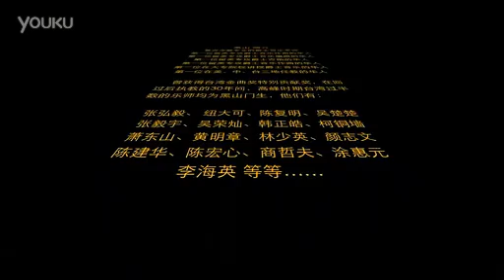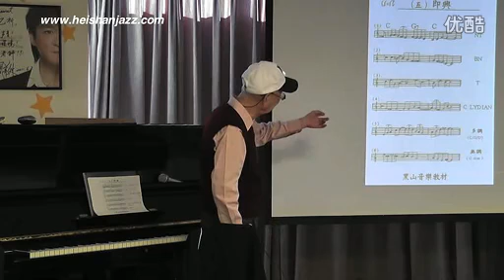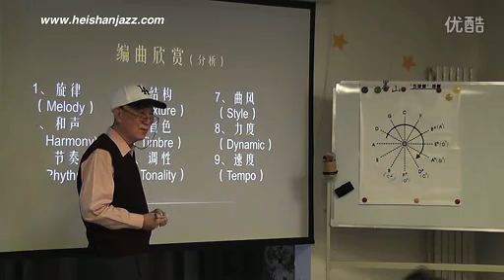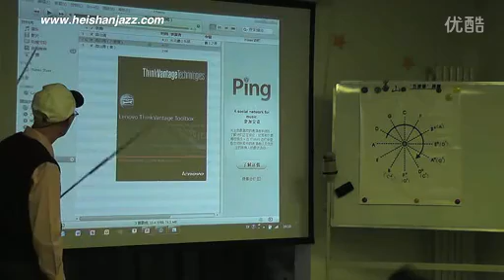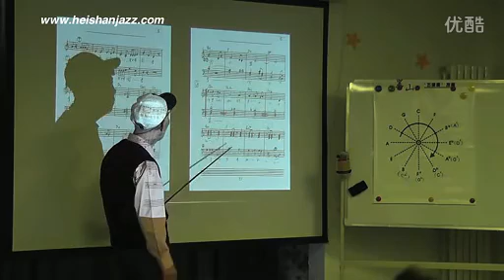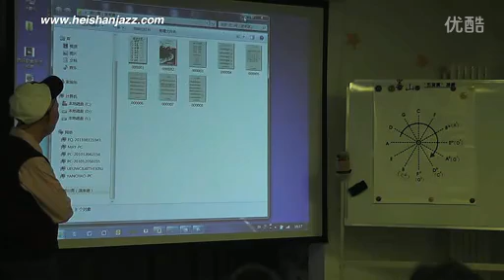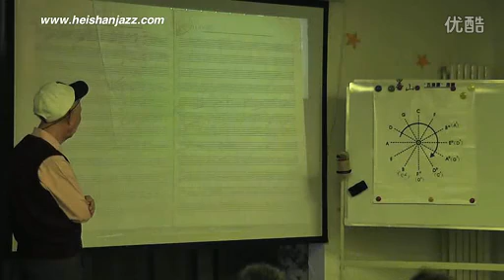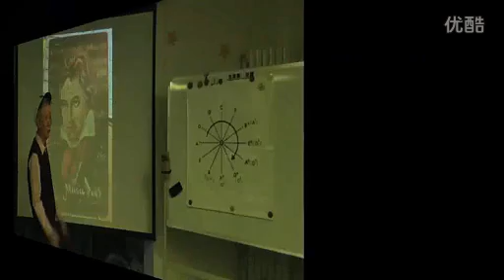B355 爵士精華講座 第三節